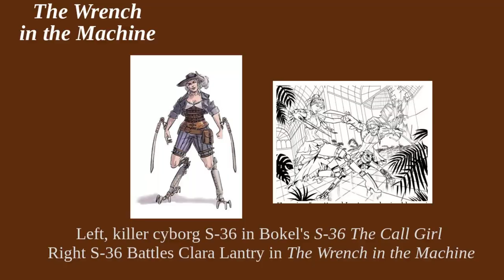The Wrench in the Machine (2nd Attempt )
This video replaces the video I updated yesterday; for some reason the quality on that was terrible!
Today Desperado reviews a brand-new steampunk novel, "The Wrench In the Machine" by Bonsart Bokel. This book promises to be the first in Bokel's "Association of Ishtar" series.
(graphic novel)
(story collection)